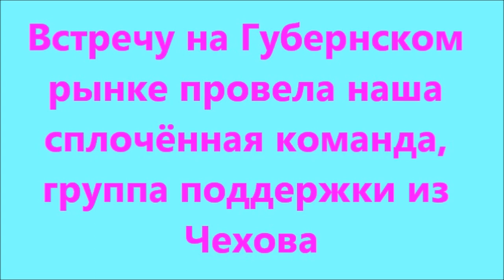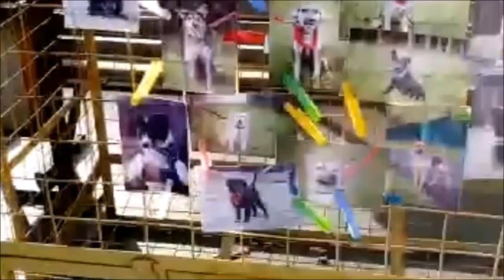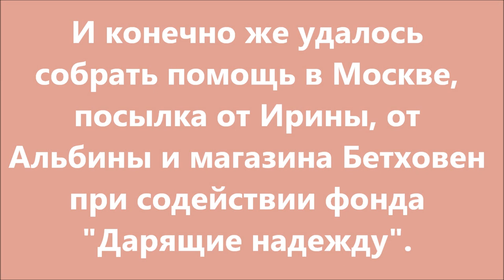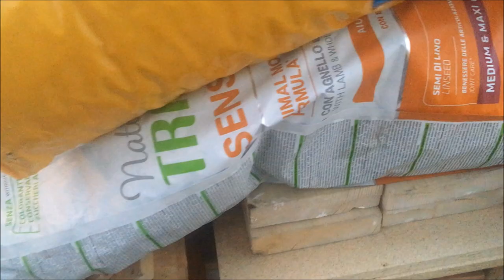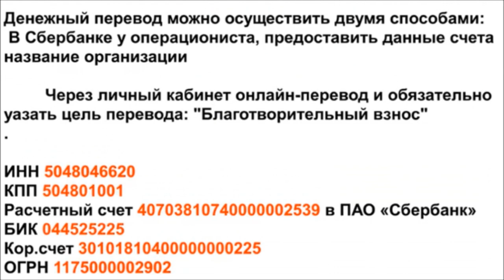Губернский рынок, ноябрь 21.Gubernsky market, November 21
На Губернском рынке встречи для помощи приюту уже стали традиционными

Мы рады приветствовать Вас на нашем канале. Наш частный приют для бездомных животных самый большой в России. В приюте живут около 2000 животных. Мы не можем всем им найти дом. И многие из них проживут всю свою жизнь здесь. Помогите нам пожалуйста сделать их жизнь лучше и более комфортной.